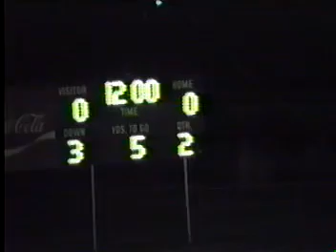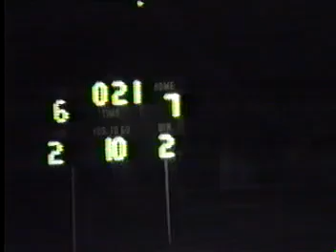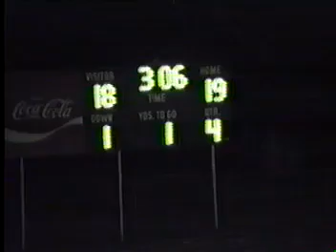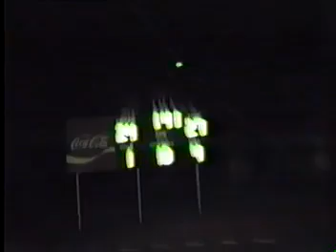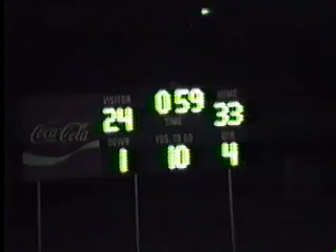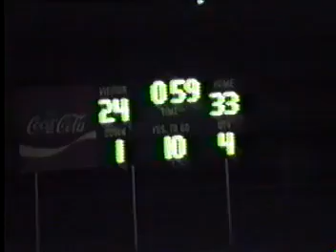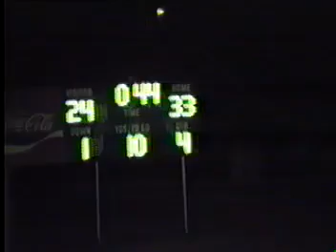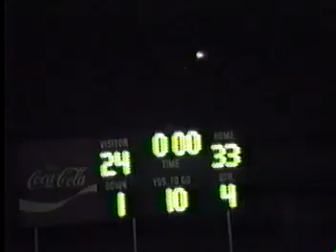1987 Spiro Bulldogs vs Checotah Wildcats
Spiro, OK - McClain Stadium

Spiro Bulldogs 33, Checotah Wildcats 24